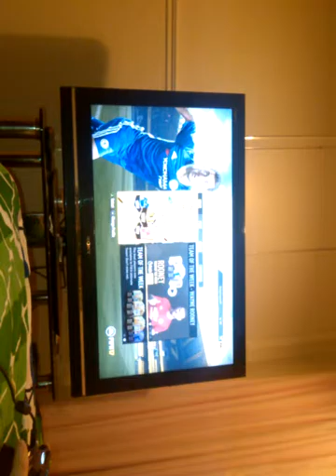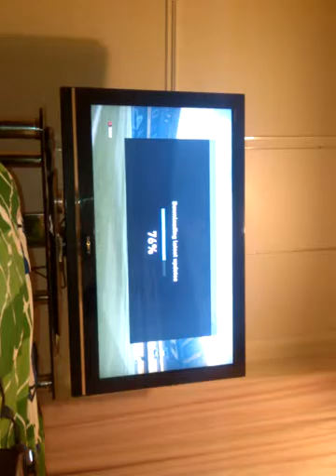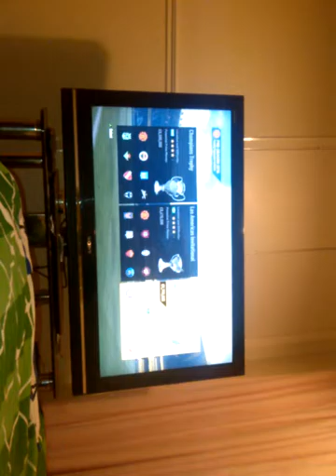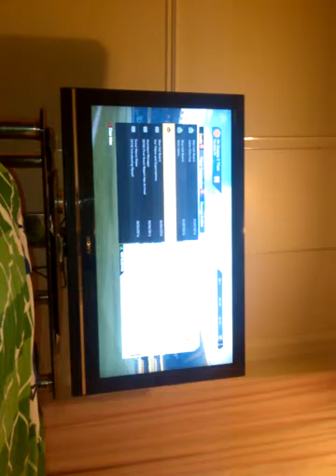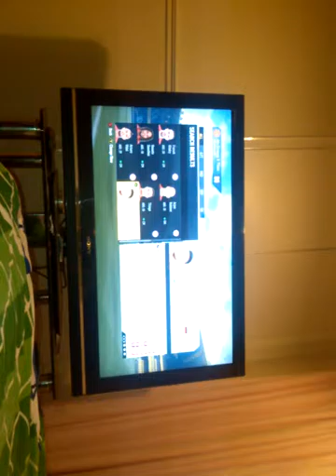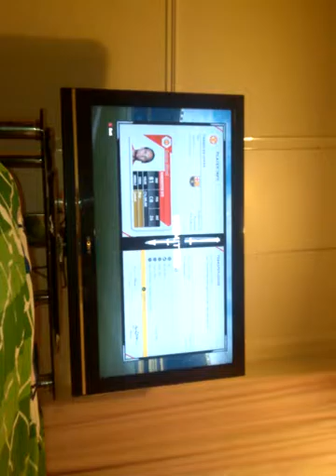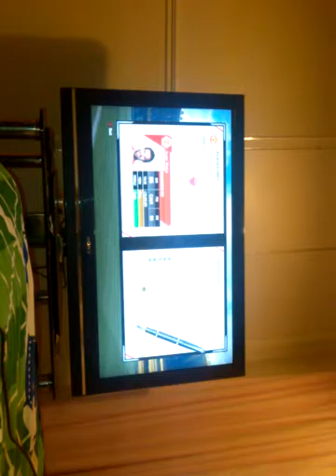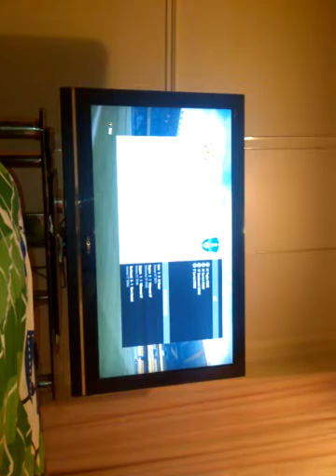FIFA 17 career mode man utd (no sound)